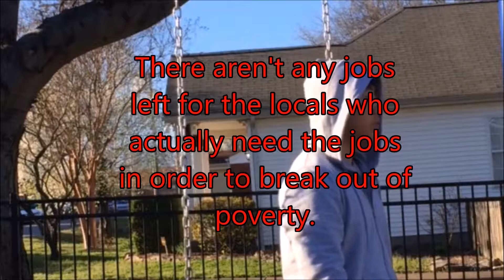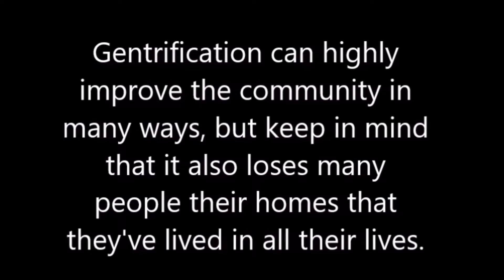Gentrification PSA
English PSA Project for Ben Coates, Danylo Lazarenko, Kevin Xian, and Shakthi Kannan. This isn't my greatest work, but it's still pretty okay. Unfortunately, my mac is dead this time around, and I had to use Windows Movie Maker to edit the video this time. You can tell how inferior Windows Movie Maker is to iMovie from the lack of quality in this video compared to, say, Tin Man DX. I hope I can use a better software some day.